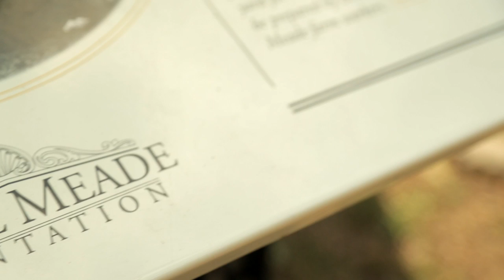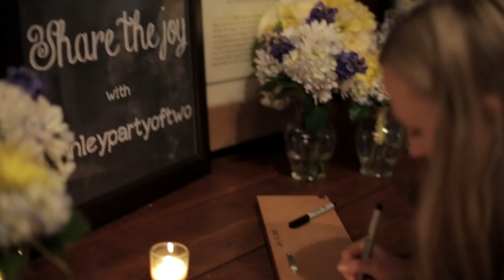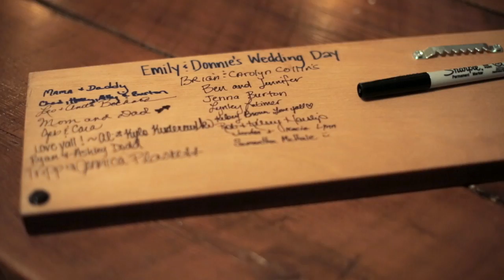Adventure, Laughter, Love - Emily & Donnie - Nashville Tennessee Wedding Videography by Creek Films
Emily and Donnie's relationship started out as a casual friendship that over time turned into love. Be prepared to laugh and cry as you watch the lovely southern wedding and love story of Emily and Donnie. Filmed in Nashville, Tennessee at the beautiful and historic Belle Meade Plantation.